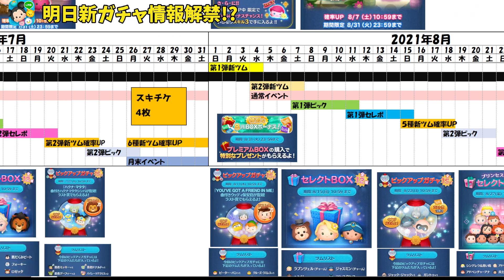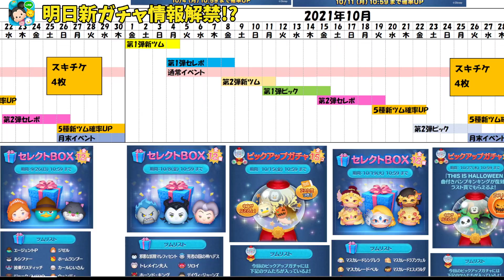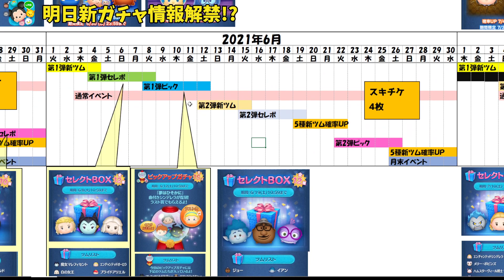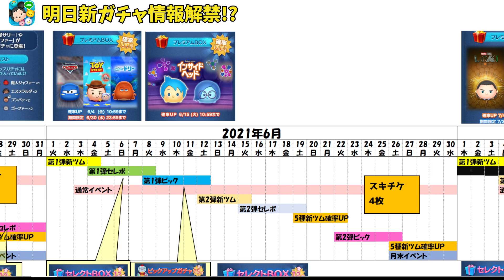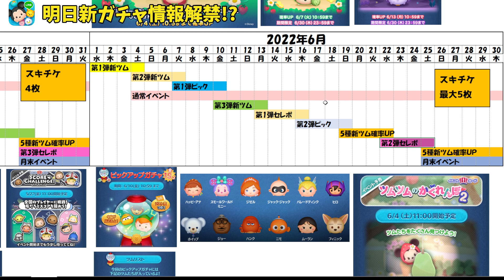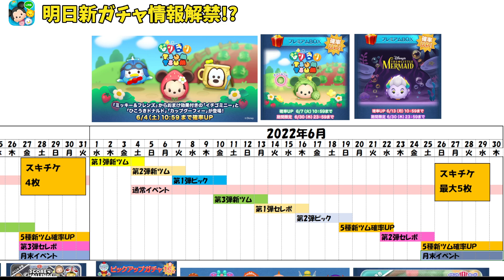【明日新ガチャ情報解禁!?】2年連続でシンデレラ曲付き復活!?待望のキャベツミッキー確率アップ!?【ツムツム】最新ガチャ、ピックアップガチャ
tsumtsum